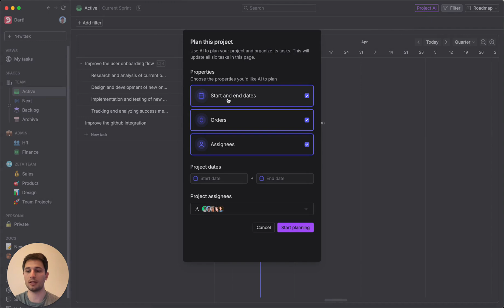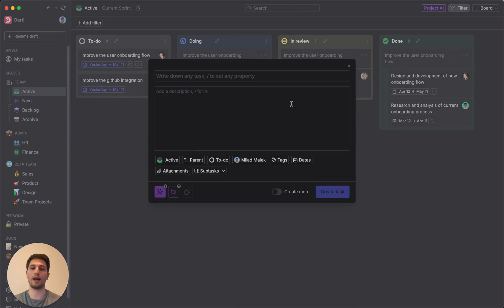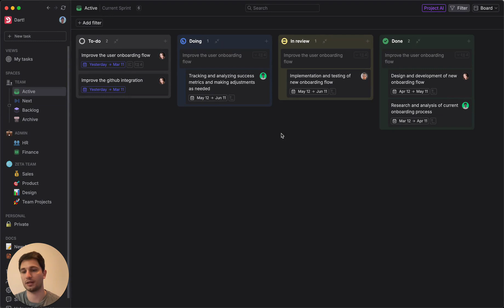Dart Product Demo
Quick showcase of Dart focusing on subtask generation, roadmap planning, AI reports, and duplicate detection.